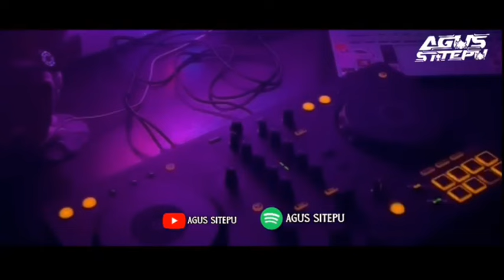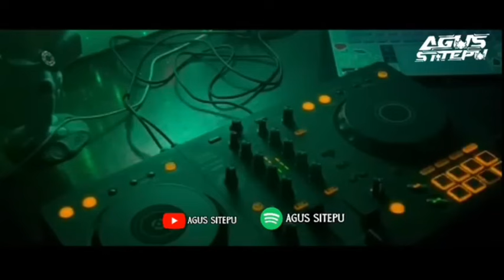DJ KARO JUNGLE DUTCH (ANTONIUS KOMANDO KARO ERDILO 02 ) [AGUS SITEPU X I.B] 2024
Original Audio  :

Remixer : Agus Sitepu X I.B
Original Mix :  AGUS SITEPU & I. B

Jika Kalian Menyukai Video DJ ini
Sampai Jumpa Lagi dan Semoga Kalian Semua Terhibur.